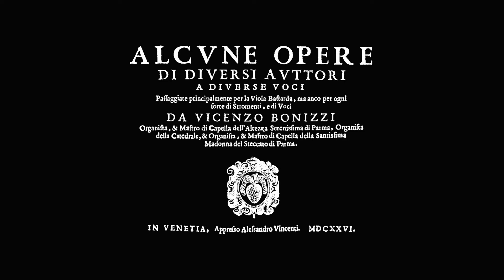Doulce mémoire – Vincenzo Bonizzi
Stephen Moran – viola bastarda
Josef Laming – organ

Giulio Padoin – sound and video

Basel, Switzerland

viola bastarda by Pierre Bohr after Gasparo da Salò
tuning: A' D A d a d' (as described in Praetorius's chart in Syntagma Musicum)